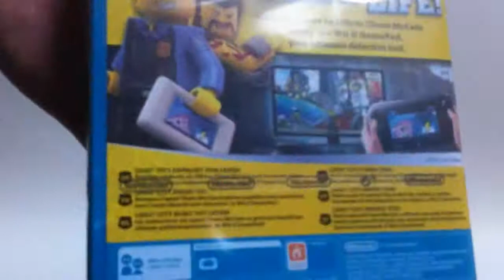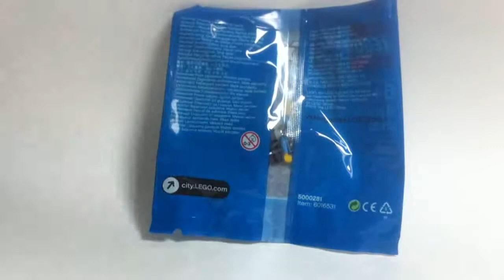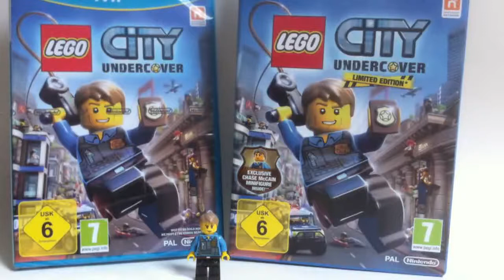Shaddow's Shorties : LEGO City Undercover [Français]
Un petit déballage rapide, en plus d'un monologue sur les jeux LEGO par Traveler's Tales.
Par Shaddow.